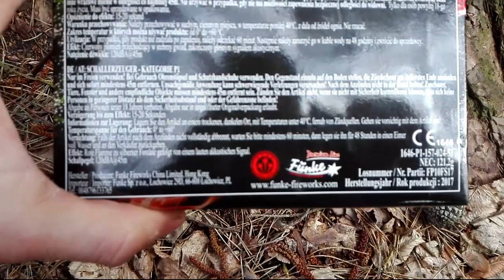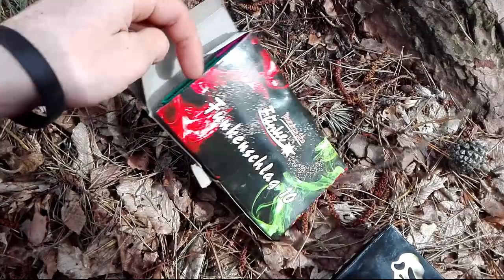funkenschlag 10 vs scream 10s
Siema!!
Dzisiaj pojedynek najmocniejszych, dostępnych emiterów dźwięku!
RIP Garnek  :(

Funkenschlag 10
Nr. Art.: FP10-FS-A,  FP10-FS-B
6 sztuk w opakowaniu
NEC: 20,2g/szt.
Efekt: czerwona flara + titanium salute oraz zielona flara + titanium salute
Cena: 55zł/op.
Scream 10s (RED)
Nr. Art.: FP10S-A
3 sztuki w opakowaniu
NEC: 19,5g/szt.
Efekt: czerwona flara + srebrny gwizd + huk
Cena: 55zł/op.

UWAGA: PIROTECHNIKA MOŻE STWORZYĆ ZAGROŻENIE ŻYCIA LUB ZDROWIA.
NIE PRÓBUJ NAŚLADOWAĆ DZIAŁAŃ Z FILMU.
FILM DLA CELÓW EDUKACYJNYCH ORAZ NAUKOWYCH.